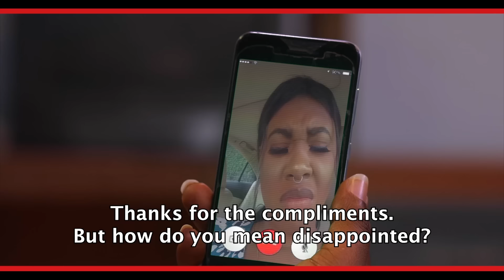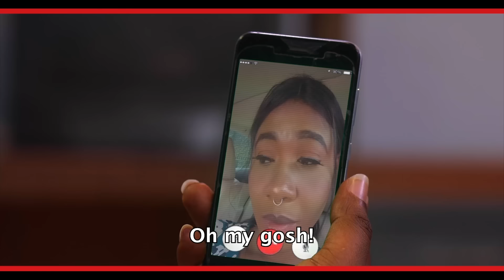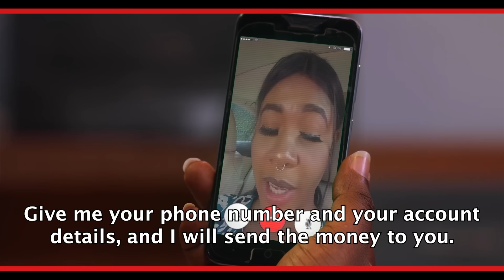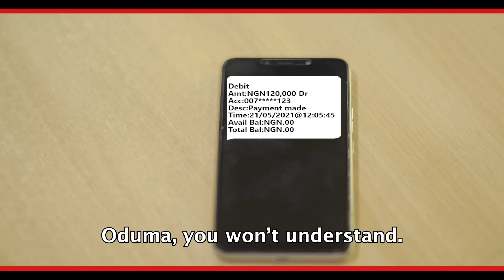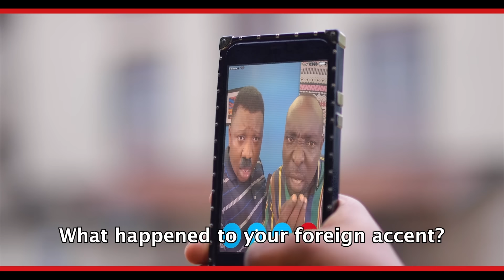Akpan and Oduma Season 5 - Episode 1